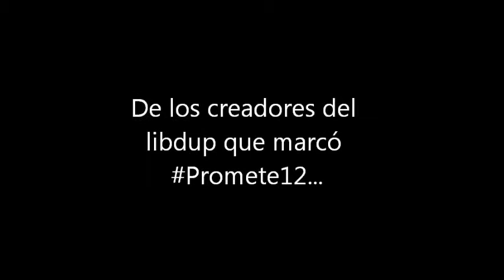Javier Iñiguez De Onzoño Vicente - Show 8 de julio - Campus Promete Verano 2013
Presentación del trailer de su proyecto Watching Maya